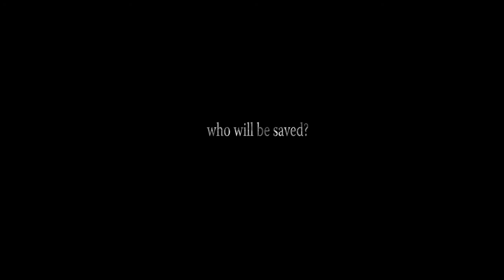Hellscreen Teaser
Firehouse Creative Productions in collaboration with double barrel productions presents
HELLSCREEN
by Morgan Lloyd Malcolm and Rachel Parish

What if you could play god and shape and shift the world around you?
How would you know what’s Truth?

With the artistic drive to create, the commoditisation of art, and the rules of the most basic human relationships set in direct conflict with each other, Hellscreen follows an artist, his daughter, and a collector on their descent into hellish greed and obsession.
In a battle such as this one, not all of these will succeed.
Something must be sacrificed.

This sensual, exciting and terrifying production fuses the arts of film, music, immersive design and theatre. Playwright Morgan Lloyd Malcolm (You Once Said Yes) and director Rachel Parish (Soon Until Forever) create a modern day take on an old Japanese horror story by Ryunosuke Akutagawa, set in the contemporary London art world and featuring live action film sequences, animation and cinemascopes from Film Director Susan Luciani (Burlesque Fairytales).

Funded by Arts Council England. Supported by Panalux.